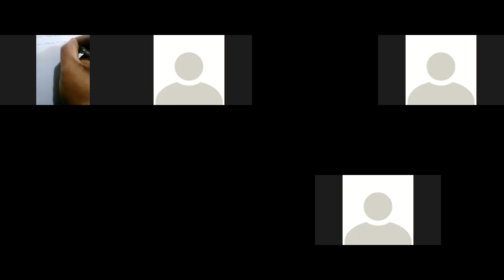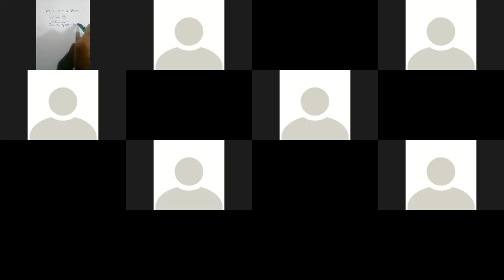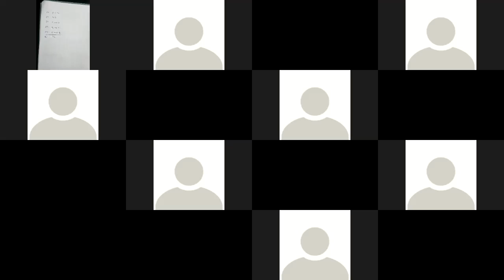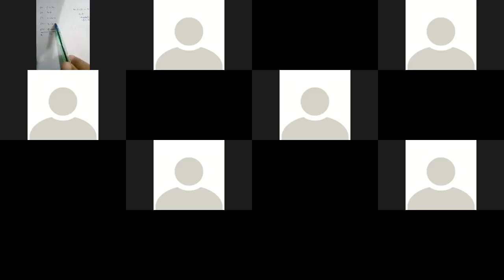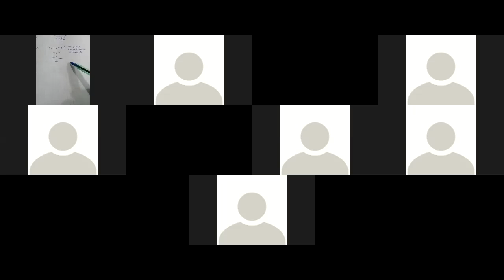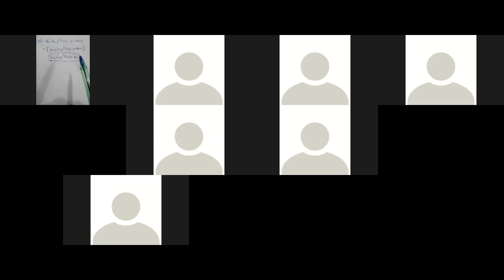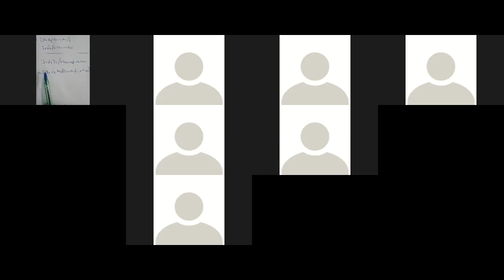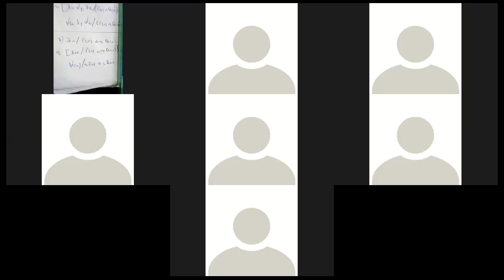INCUYO CLASE LÓGICA REPASO 6/8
PROF. MAIDANA